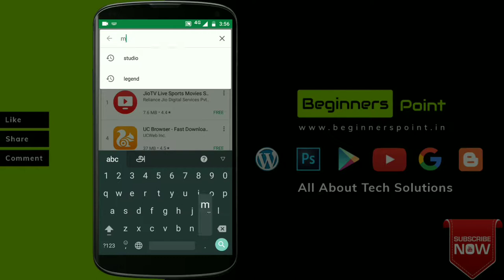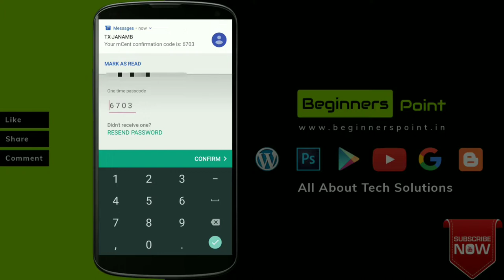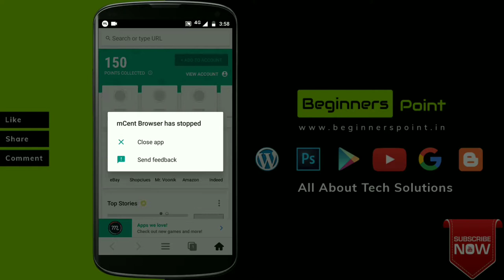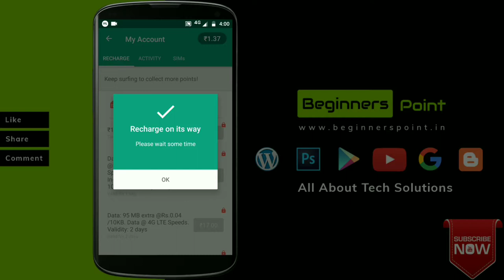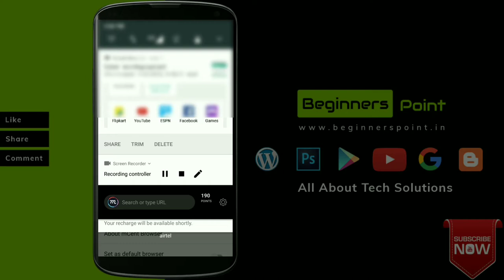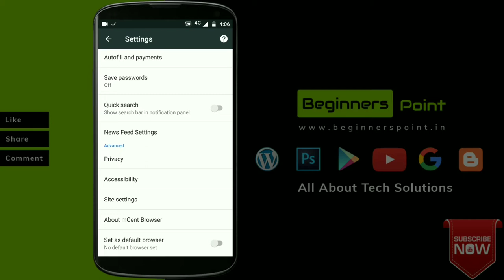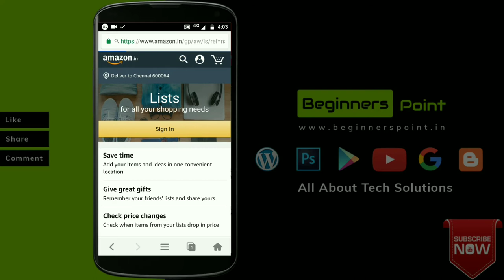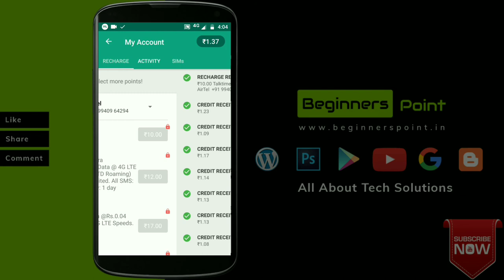Earn Money by using internet on mobile for free in Tamil | Beginners Point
In this video We have explained how to earn money for mobile free recharge by using internet on mobile or smartphone. We are introducing mcent browser to our viewers and subscribers to get free recharge by simply using internet on this browser.

Please Leave a comment about the video and your suggestion about our Channel.